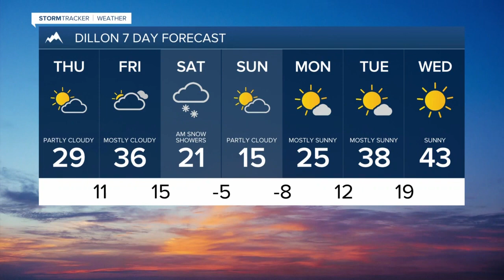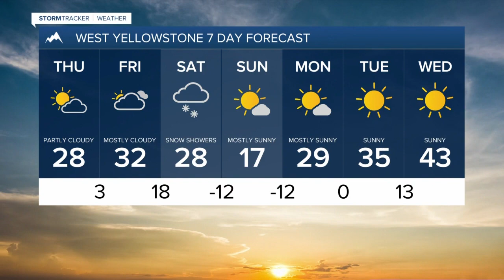Wednesday evening 9 pm weather update